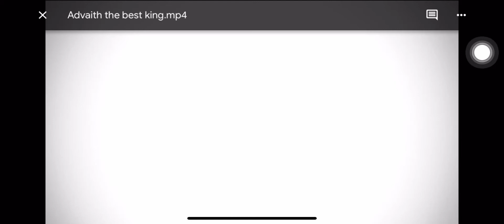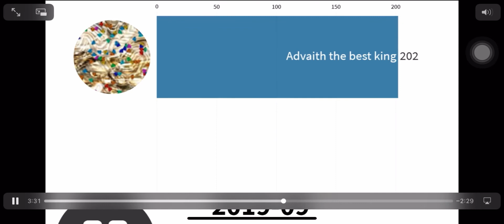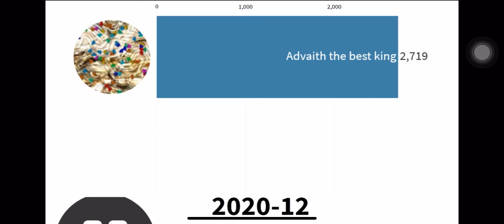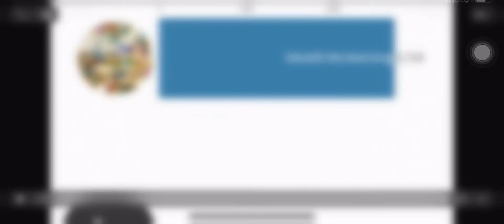Advaith the king sub count by SzaSzabi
Thank to szaszabi for this
Made by szaszabi
Edit by advaith